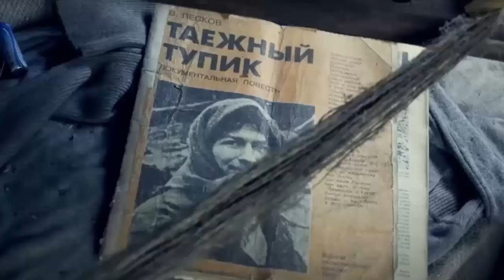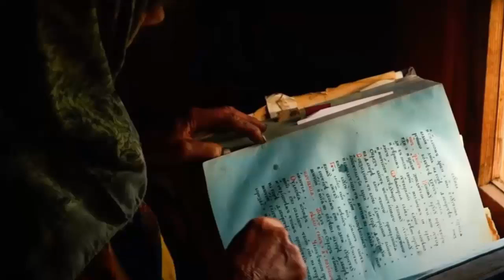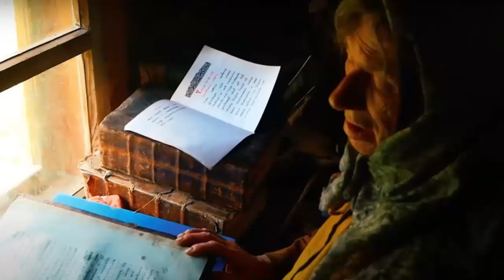Agafia Lykov Latest news 1983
Every year, volunteers from the Russian Technological University travel to help Agafya Lykova. You can watch a video about these trips on the TV MIREA channel.

Karp Osipovich's parents were great travelers. They visited Kazakhstan, Mongolia, China, Tuva, and they came to Abakan from the Altai Territory. Further, the Lykovs' path was as follows: "Lykovskaya Zaimka" (150 km downstream of Abakan on the Kanuy River, opposite the "Hot Key"), the "Swan" mine (on the border with the Altai Territory), then "Cairo", the "Yerinat" fork and the present place ("Lykovka", as we jokingly called it).
The Lykovs used to catch fish with "dams" and "snouts", but now the two of them cannot do it - they catch a worm with a fishing rod. Cedar cones are cleaned by hand and then rolled in a tray.
I ask Agasha: "What does it mean to take communion?" - answers: “It is necessary to take three tablespoons of the divine water in your mouth. Water is taken from the spring after the evening service and left in a birch-bark tuyeska on the “goddess” or on the way, you can pray to the East, where Christ came from ”. According to Agafya, there is a rumor "for preservation" (for example, from a bear) - "God will turn away with his power!" In one of Agafya's prayers I catch the words: "Help me live as a girl, I don't want to get married!" Agafya says: “Every person has a soul, animals do not! Who mixed with such and such people (understand - with the "worldly"), for example, ate condensed milk, you need to atone for sin for 6 weeks. The biggest sin is murder, fornication, adultery. For the murder of a person “there is a repentance for 20 years”. I ask: "Agasha, why is the forest green, white birch?" Answers: "God created for need!"
Explaining his positions, Karp Osipovich says: “You have to keep your soul firmly in the midst of temptations, so you can't go out into the world” (these positions are probably not so strong if he is afraid of contact with the world!).
Agafia says that “tyatya” taught her how to make birch bark shoes (shoes), but it is very difficult to sew them (“she harassed her hands”). Now they are no longer made - "it's very hard to walk, you can't go skiing." Now they wear "pimas" - felt boots, on the hands of rolled people.
The structure, with the help of which dry potatoes are hammered for bread, is called "a pestle on a chip". Once we were allowed to work on it, but only after we washed our hands in the stream. It's not an easy job!
In the second hour of the day we went fishing to Abakan along a new path. Three years ago she was gone. The descent is very steep, especially at the beginning. In 25 minutes we are at Abakan, where the stream flows below the "Cheek". Elvira Viktorovna began to paint "Cheeks", and Nikolai Mikhailovich and I tried to fish in different places. They didn't catch anything at all, the river was like dead. We just wandered in cold water, I even scooped it into my boots, and drowned a large new spinning reel. At about nine o'clock in the evening, we returned empty-handed to the lower hut. The ascent to it took 27 minutes, almost the same as the descent. The path is already much easier - training affects. Around the majestic pristine beauty! The day was sunny and even hot.